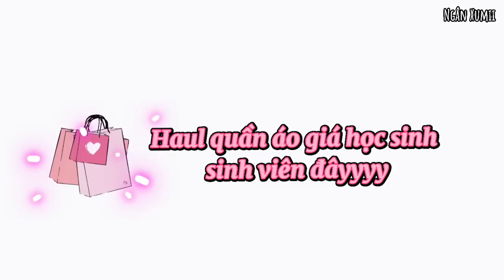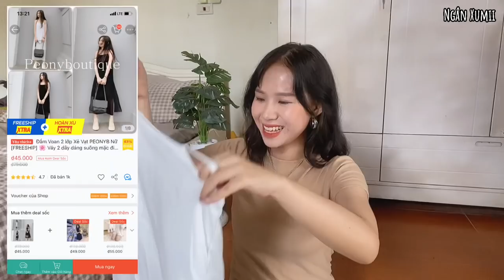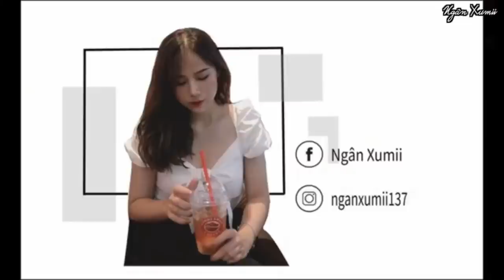SHOPEE HAUL☀ Gợi ý mix đồ mùa hè với áo basic, áo kiểu,.. mới sắm được siêu rẻ 😱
Như mọi khi thì đây là link sản phẩm để mn dễ mua đồ nhoooo (để mọi người dễ chọn đồ theo hơn thì ghi chú một chút là mình cao 1m56 nặng 46kg nha)

SET 1
Áo hoa nhí chiffon:

SET 2
Đầm thun dây bún ôm body:

SET 3
Đầm ôm body xẻ tà tôn dáng:

SET 4
Áo croptop ba lỗ thun tăm trắng:

SET 5
Đầm hai dây voan dài trắng:

SET 6
Set áo trắng viền đen croptop:

SET 7
Đầm hoa nhí màu đỏ đô không kén da:

SET 8
Áo đũi màu be nơ chuông:

SET 9
Áo croptop cổ lọ đen thun tăm:

SET 10
Áo xanh hoa nhí đắp chéo:

Kết nối thêm với mình qua